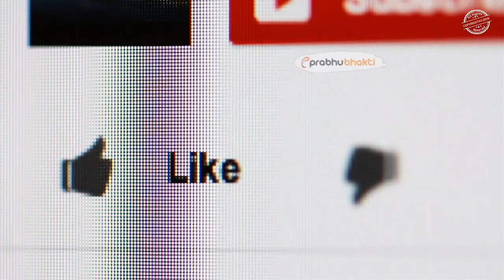काशी का मंदिर तोड़ने पहुंचे मजदूर, महादेव का हुआ ऐसा चमत्कार कि देखने वाले भी रह गए दंग।